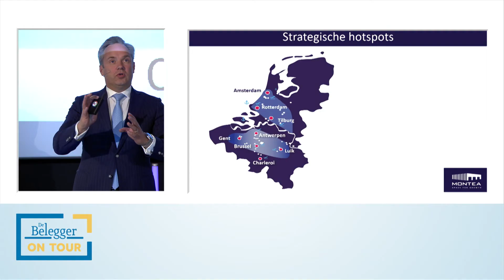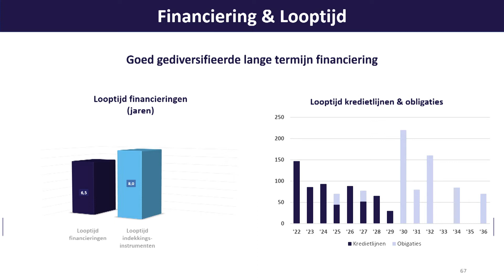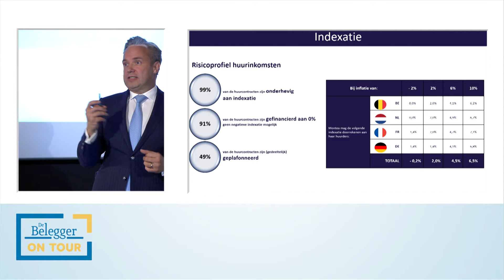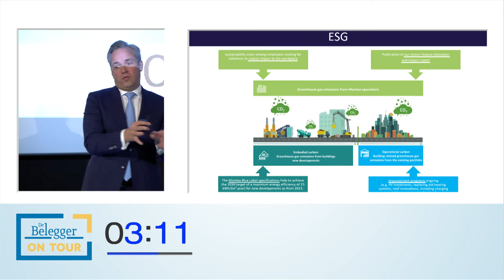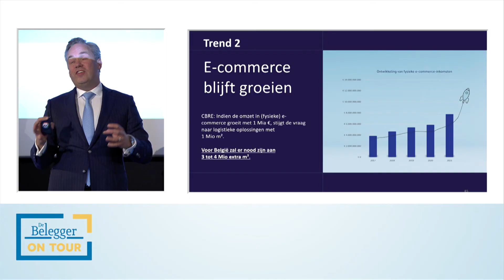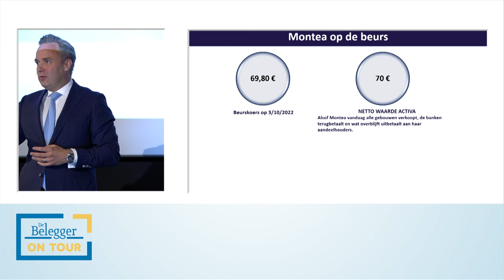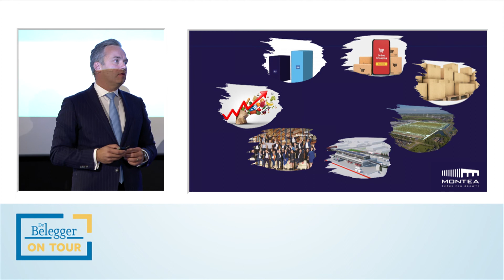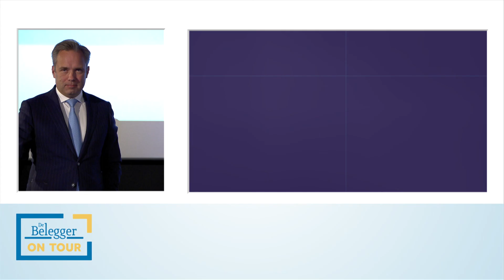DBOT: Pitch Montea met CEO Jo De Wolf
Op 3 oktober 2022 streden 3 CEO’s van Belgische beursgenoteerde bedrijven voor uw stem. Ze kregen elk 8 minuten om u te overtuigen dat hun bedrijf uw investering waard is. Luisteraars konden achteraf met een ja- of nee-stem voor hun aandeel aantonen of de CEO in het opzet is geslaagd.